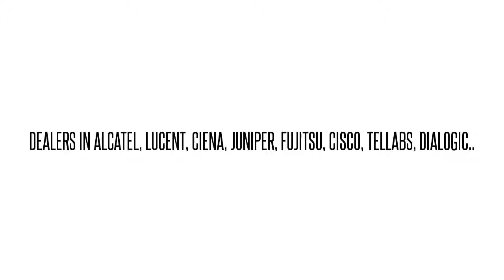FC9681C8A1-I07 SBH1EHMBAG FLASH150 ADX OC-48 LINE U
FC9681C8A1-I07 SBH1EHMBAG  FLASH150 ADX OC-48 LINE U We buy/sell used Fujtisu networking Equipment. Cash for your used Equipment.